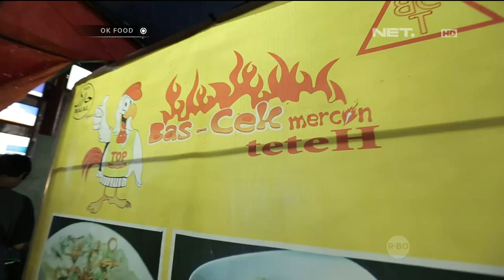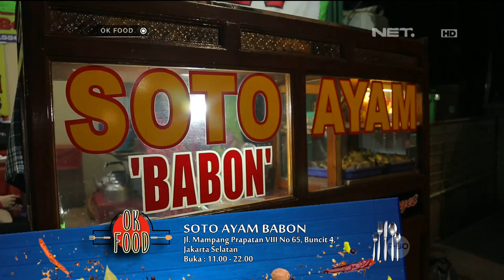OK FOOD Episode 42 - Bakso Ceker Teteh Mercon, Soto Ayam Babon (Part 1/3)